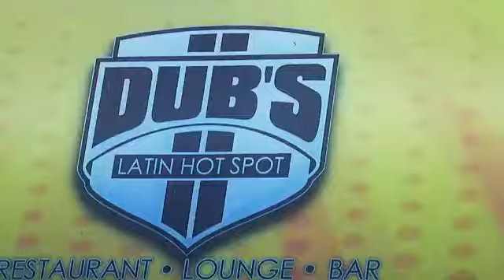Trisha Hamilton - Ah Come For De Wine (Official Music Video 2019 Release)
Credits: Produced By: Curt Skeet & Antonio Diaz
Recorded And Mixed By: Money Circle Records
Mastered By: Track7 Music
Written By: Trisha Hamilton